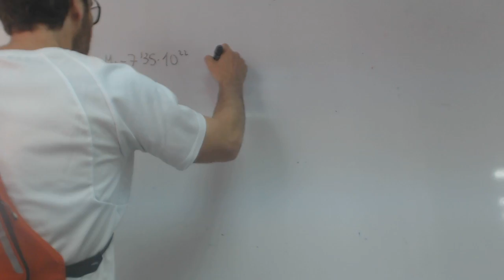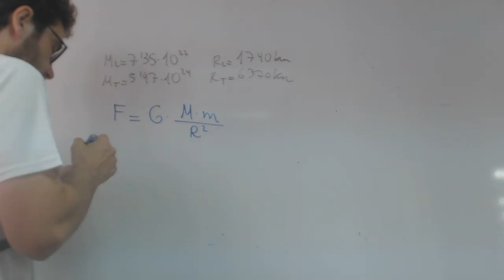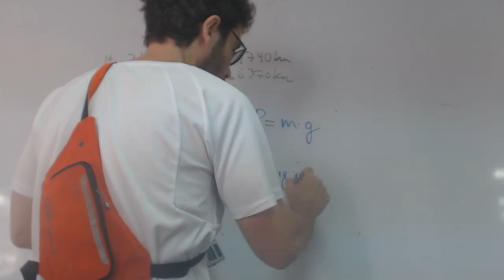Calcula la aceleracion de la gravedad en la Luna y comparala Fisica Academia Usero Estepona